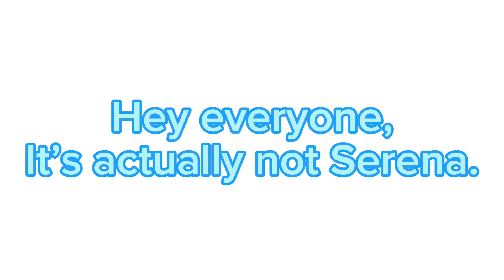Lisia found Serena’s phone.